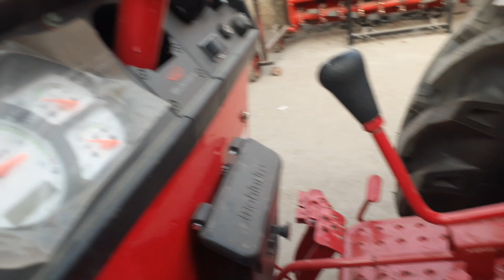रोज बिक रहा है महिंद्रा 575 डीआई एक्सपी प्लस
किसान भाइयों महिंद्रा कंपनी ने 575 डीआई एक्सपी प्लस में जो बदलाव किए है वह किसान को देखकर किए हैं जिससे कि डीजल का खर्च कम हो और किसान का काम जल्दी हो इसलिए हाइड्रोलिक में बदलाव किया है और ट्रैक्टर एक्स्ट्रा टोल के साथ है महिंद्रा एंड महिंद्रा कमाल कर दिया